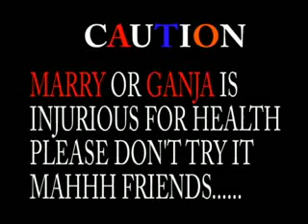Long Live All The Marry Suckers [Promo]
LONG LIVE ALL THE MARRY SUCKERS

After a long time RockRulz presents you a film which will leave you thinking. Directed by Souradeepta Chowdhury,featuring
Aritra,Anubhab and Raja. This film is different than others. In this generation boys are more addicted by marry or marijuana (ganja) so after taking ganja how they react their own is the main thing in this film. And after taking marry we all go to a long trip which we can say "illusion" its a false impression or belief or figment of the imagination, we just want to telecast how they react after taking (ganja).
PS : Doping is extremely injurious to health and we do not want to promote doping in any way. Nor do we want to create this illusion. It's just our honest process to show you how does this work.
\RockRulz/